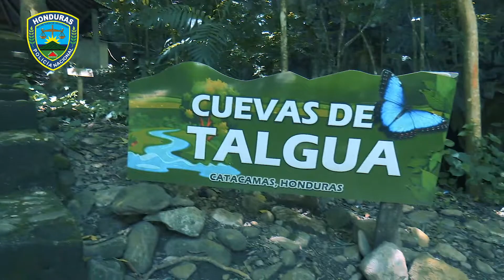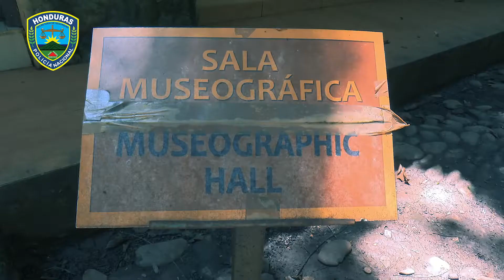¿Conoces los diferentes lugares turísticos que tiene el departamento de Olancho?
En este FeriadoMorazánico, la Policía Nacional le invita a disfrutar de sus lugares turísticos